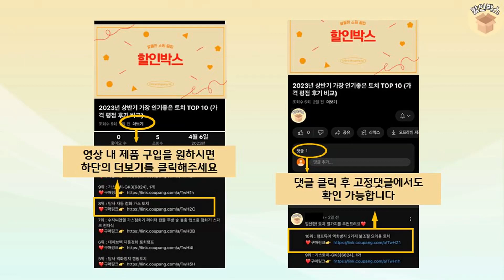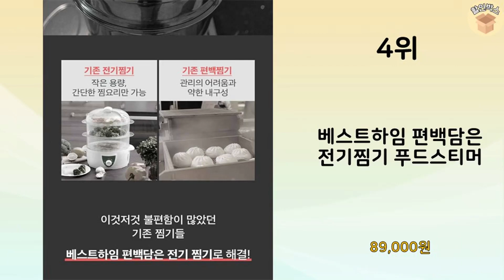2024년 가장 많이 판매 된 스팀찜기 인기 TOP 10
2024년 불티나게 팔린 스팀찜기 TOP 10을 소개해드립니다.

8위 : BSW 스테인레스 2단 계란 멀티 찜기

7위 : 라쿠진 다용도 2단 전기 계란찜기 멀티쿠커 푸드 스티머

6위 : 키친아트 허브 스텐 3단 멀티쿠커 찜기

4위 : 베스트하임 편백담은 전기찜기 푸드스티머

3위 : 키친아트 라팔 3단 분리형 멀티찜기 베이지

2위 : 키친아트 허브 3단 스팀 멀티찜기

1위 : 이지앤프리 스팀쿡 찜기 전자레인지 용기 1200ml 대 + 65

 감사합니다